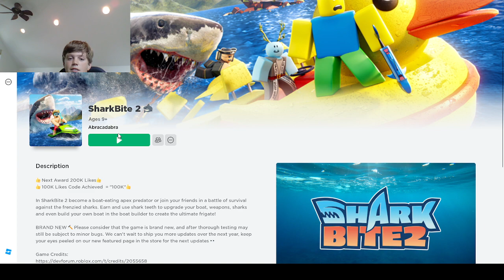Shark Bite 2 PT 1